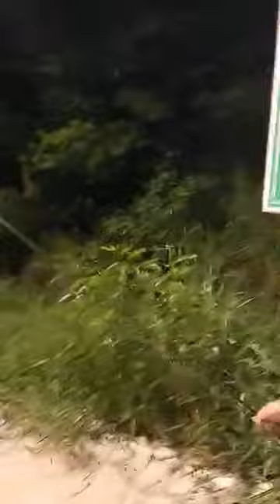vlog 1day ep2